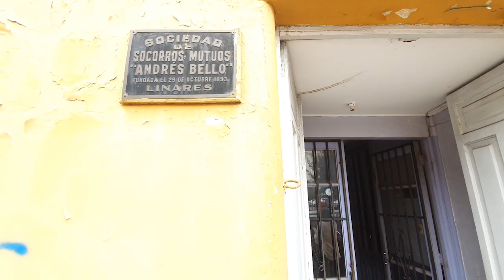SEREMI DE EDUCACIÓN REUNIÓN EN LINARES